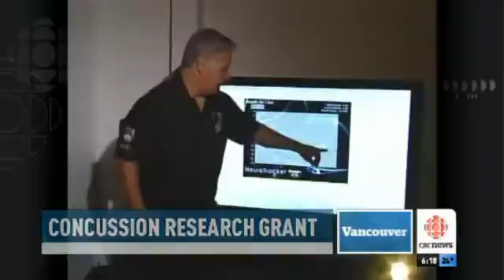NeuroTracker Concussion Study on CBC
NeuroTracker is being used to help protect athletes from the effects of concussion.